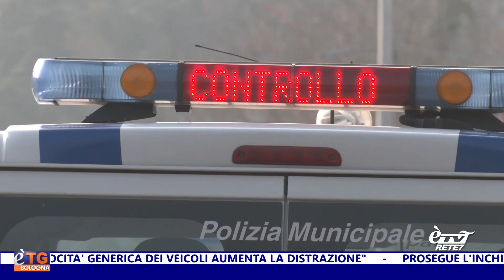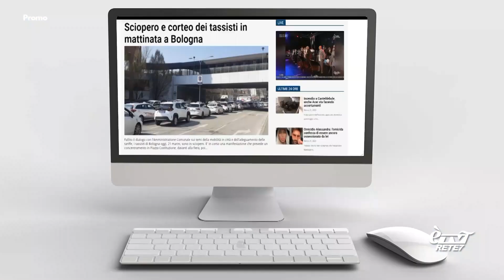E'TG Giorno 26/01/2024